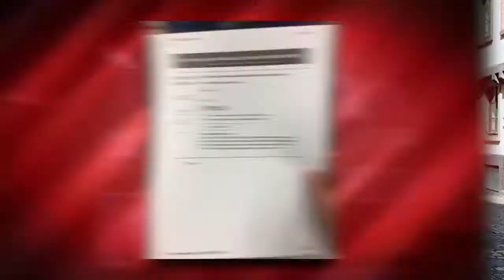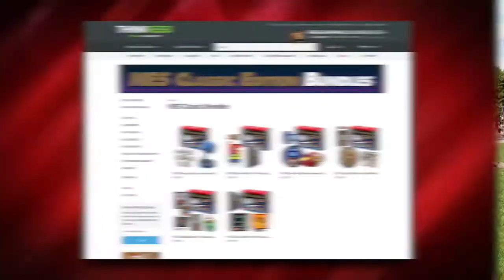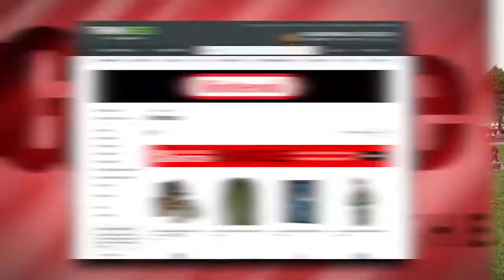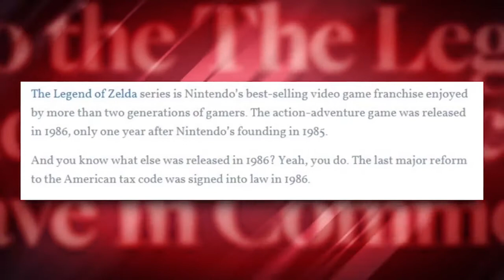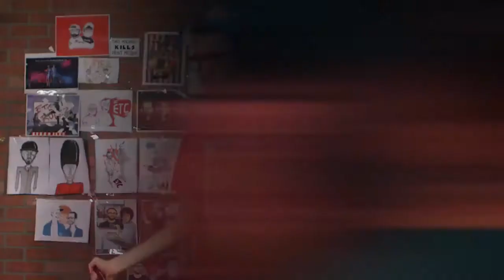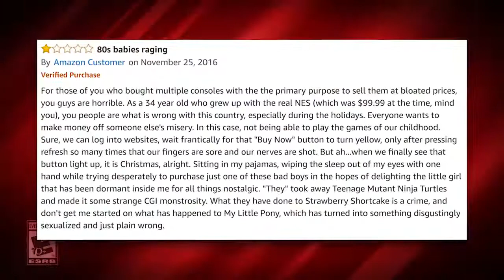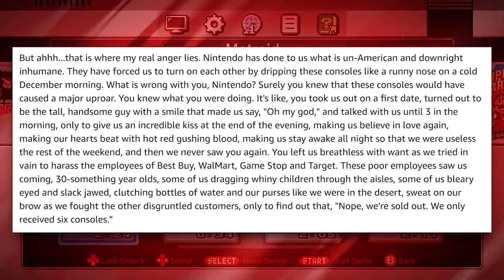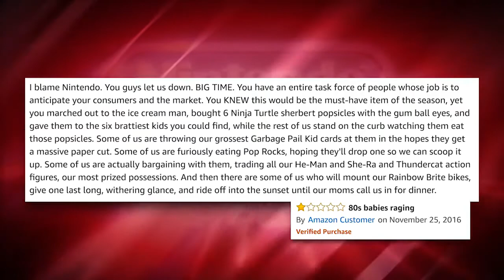PEOPLE ARE FREAKING OUT ABOUT THIS??? - T.U.G.S. Episode 117, 8-25-17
Here at Zaler Avon LPs, we have housed a PRECIOUS piece of Internet History that was WIPED OUT when Machinima was purchased by Fullscreen Media, Warner Bros was acquired by AT&T...it's complicated.

Back in 2018 when I heard warning that something like this might happen, I jumped to downloading and archiving all episodes of the INFAMOUS Totally Uninformed Gaming Show, saving all but 2 episodes (the 2016 and 2017 TUGGIES Awards). I have worked with ETC Archiver Shawn Faux on the Cool Crimes Commission to bring to you these lost relics of the past! Enjoy!